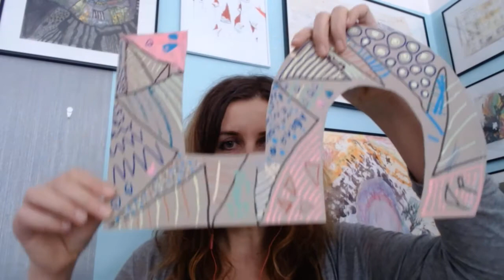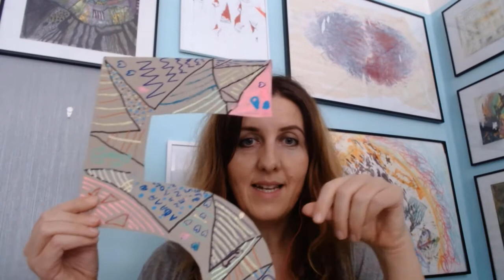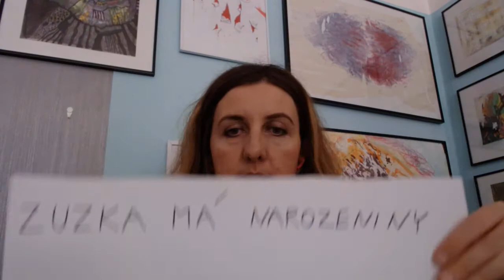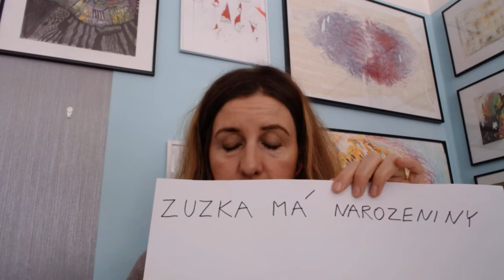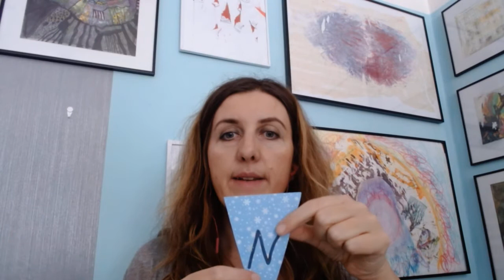Narozeninové tvoření - 3 tipy pro rodiče s dětmi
Užijte si proces příprav společně. Tipy na dekorace a doprovodné výtvarné aktivity k narozeninové oslavě.